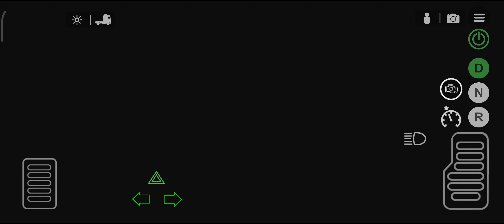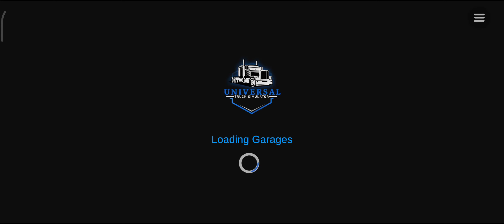universal truk simulator|1.9.1حموله ثقيله 180TN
😉فعل زر الجرس ليوصلك كل جديد ✅
❤️🌹👈 شكرا على الدعم👉🌹❤️❤️👍truckers_of_europe3